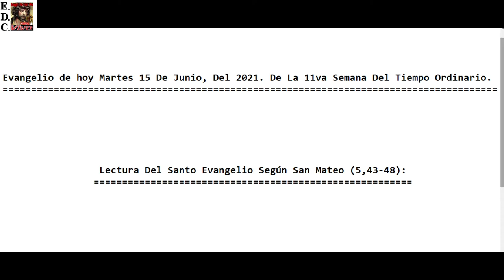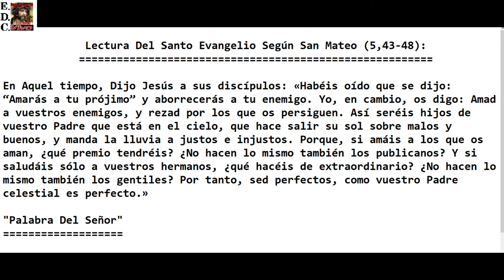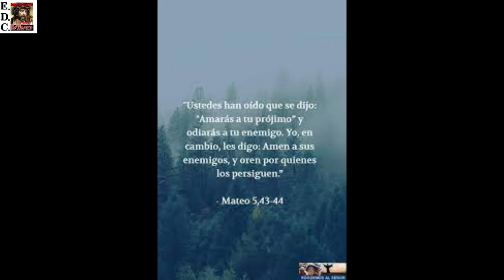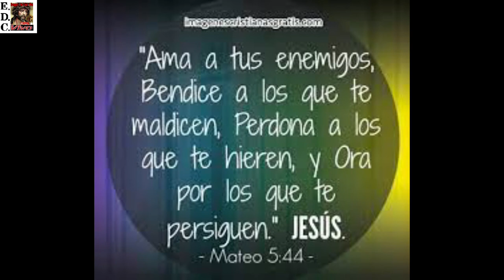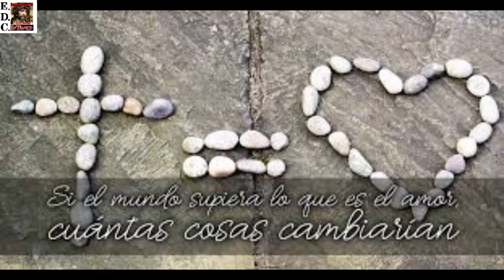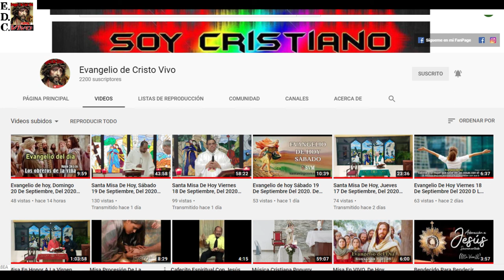Evangelio de hoy Martes 15 De Junio, Del 2021. De La 11va Semana Del Tiempo Ordinario. P.